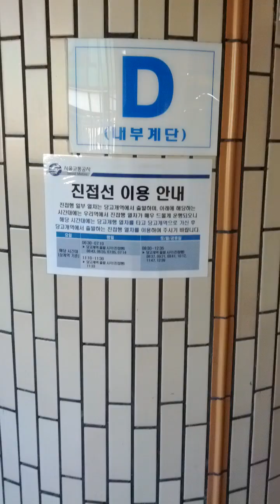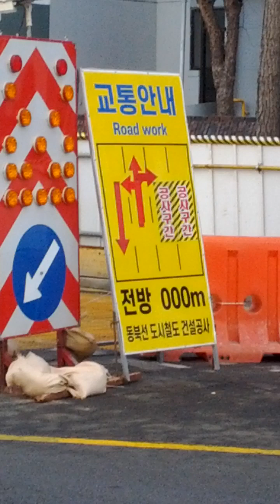Sang Gye Station(410)-19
Mon 12nd Feb 2024(AH 1445 Shaban 2nd)...
Here area building New Subway Sang Gye Dong Buk Line Station and it will be finish by 2026(AH 1448).
Dong Buk Line Subway consist of  Wang Sim Ni(?101 = 208 = 540 = K116 = K210) ↔ Yong Du(?102 = 211-3) ↔ Jegi-Dong(?103 = 125) ↔ Korea University(?104 = 640) ↔ Jong Am(?105) ↔ Jong Am Sageori(?106) ↔ Mia Sageori(?107 = 416) ↔ Sin Mia(?108) ↔ Buk Seoul Dream Forest(?109) ↔ Ui Cheon(?110) ↔ Wol Gye(?111= 118) ↔ Ha Gye(?112 = 715) ↔ Seoul Science University(?113) ↔ Eun Haeng Sageori(?114) ↔ Bul Am San(?115) and Sang Gye(?116 = 410) Station..
But actually it is so far here same case Sang Gye Station, however...